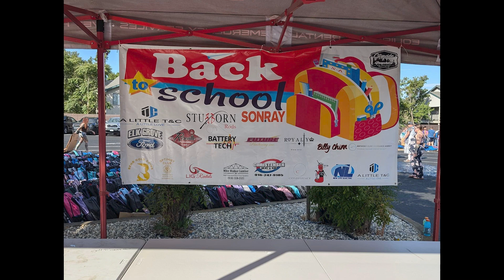Konnected Backpack Giveaway 2024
Each year Konnected Clothing Co. hosts an event giving away backpacks to kids before school. This year, more than 1200 backpacks were given away, and 14 barbers cut the hair of 220 kids. Each backpack is full of school supplies such as binders, paper, pens, pencils, calculators, and flash drives.